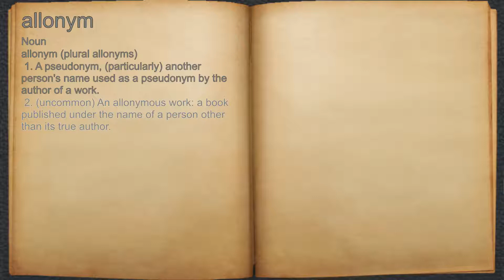What does allonym mean?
A spoken definition of allonym.

Intro Sound:
Typewriter - Tamskp